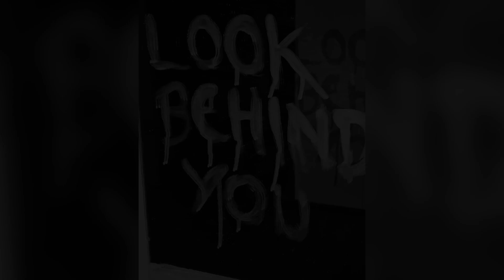Haunting Nights Ghost Adventures Brand New Locations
Haunting Night’s Brand New Locations for 2024 coming soon…!

Ghost Hunts & Interactive Ghost Walks at the UK’s Scariest places are selling fast..!

Be the Ghost Hunter

Book today online for your Ghost Adventure